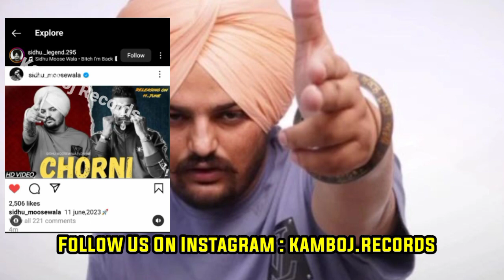Karan Aujla Album First Song Snippet | Sidhu Moose Wala Chorni Song Poster | Karan Aujla New Song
pov karan aujla
karan aujla pov song
pov karan aujla new song
karan aujla new song pov
four you full ep karan aujla
52 bars karan aujla reaction
reaction on 52 bars karan aujla
karan aujla ep four you
four you karan aujla full ep
karan aujla four you songs
four you karan aujla songs

Four You Ep Tracklist

52 bars karan aujla
take it easy karan aujla
fallin' apart karan aujla
yeah naah karan aujla